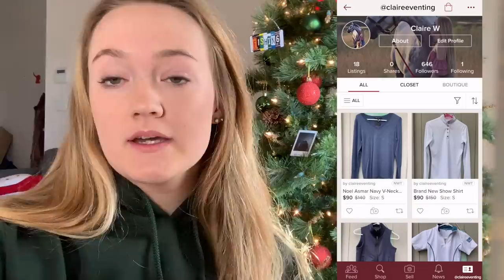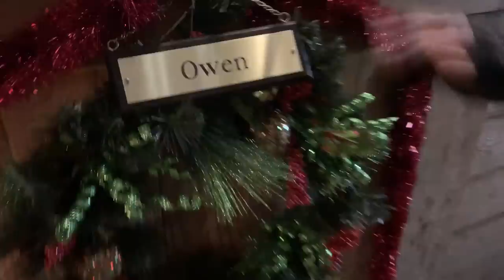Decorating My Horse's Stall For Christmas!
Shop my closet @claireeventing

SEND MAIL/PACKAGES TO:
Claire Wood
Lee’s Summit, MO
64063 USA

(thank you all for your donations, everything I get goes to help me keep riding and producing content for you guys)